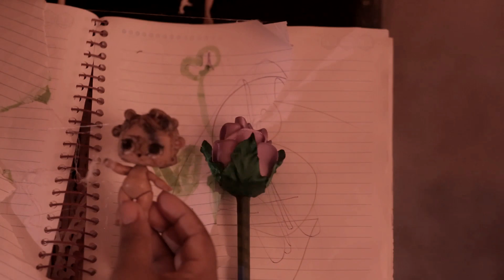TEASER TREILER #004 MEDO DE BONECAS (2023)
Na escuridão se esconde o sobrenatural, na escuridão se esconde o real e o imaginário, certas histórias deveriam se esquecidas e outras não, as vezes para uma alma descansar em  paz ela precisa por um fim em situações não resolvidas em vida mesmo que tenha que manipular os vivos.
MOVIMENTO AUDIOVISUAL DE SANTANA E MACAPÁ APRESENTAM
MEDO DE BONECAS o novo filme de Bruce Arraes.